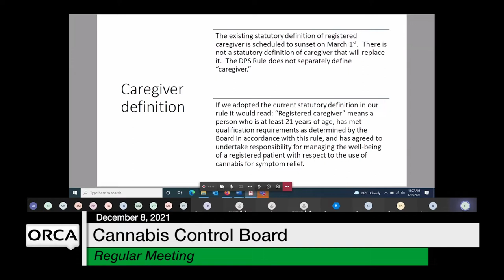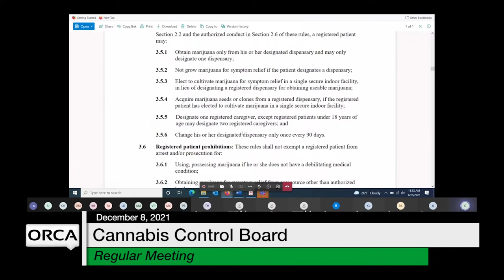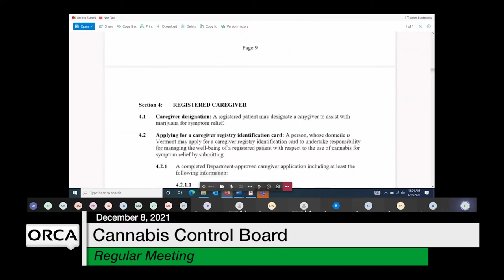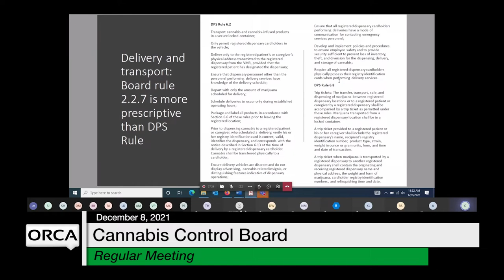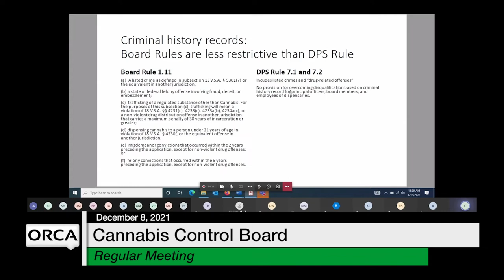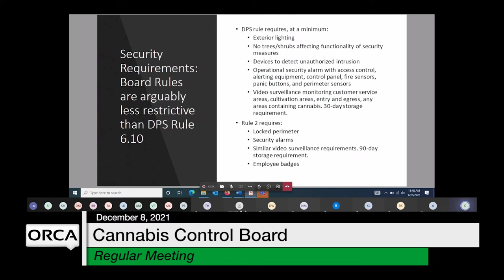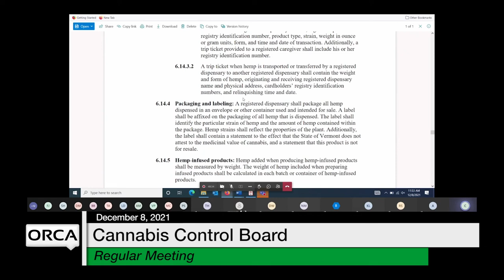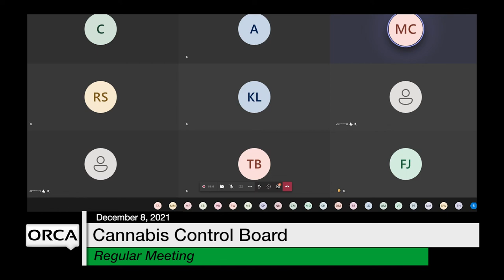Cannabis Control Board - December 8, 2021 [CCB]